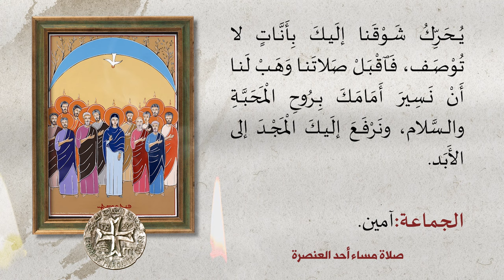صلاة مساء أحد العنصرة